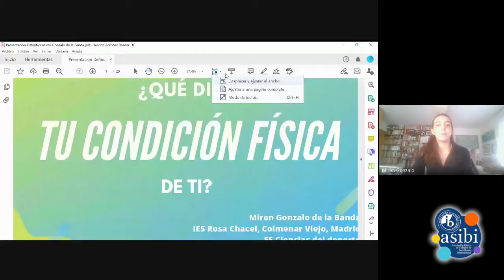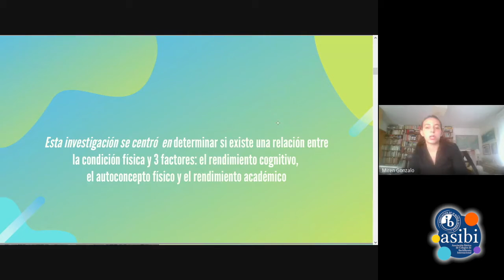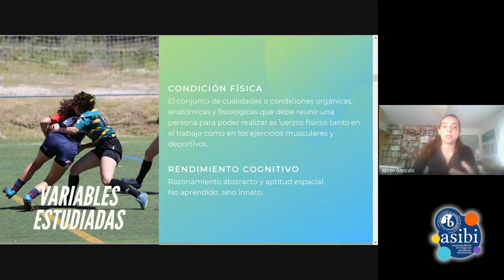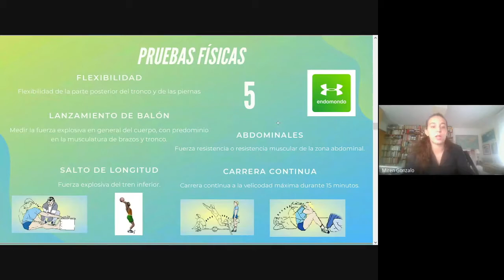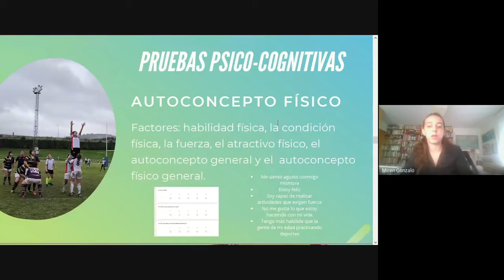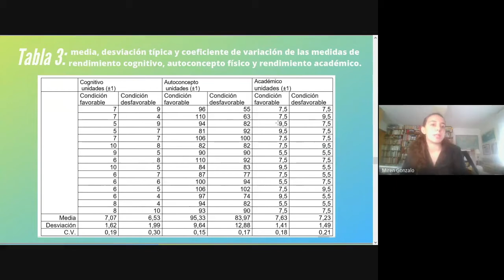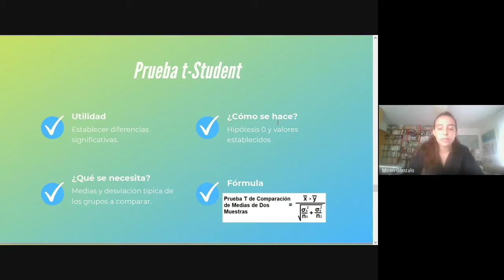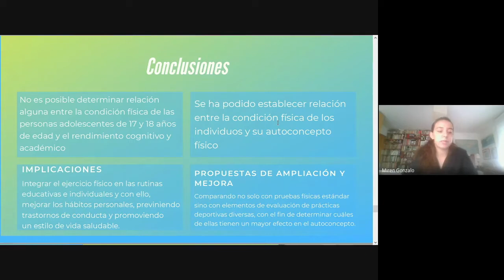Indagare 2020. 07. Miren Gonzalo de la Banda: "¿Qué dice tu condición física de ti?"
"¿Qué dice tu condición física de ti?", ponencia de Miren Gonzalo de la Banda, alumna del IES Rosa Chacel (Colmenar Viejo, Madrid), en Indagare 2020, encuentro dirigido a estudiantes del Programa del Diploma en Bachillerato Internacional de toda España, con el objetivo de que los alumnos de diferentes centros intercambien impresiones sobre su experiencia en el Programa de Diploma, y conozcan modelos de trabajos de investigación elaborados por otros compañeros, con posibilidad de profundizar en los procedimientos y la metodología de investigación que han sido más eficaces en cada caso.